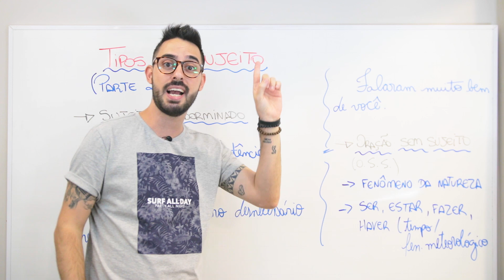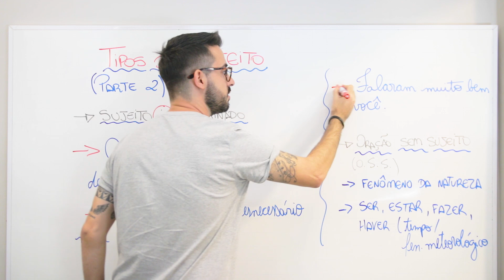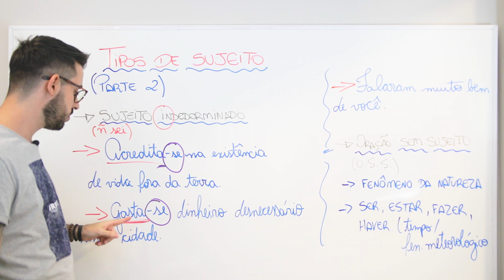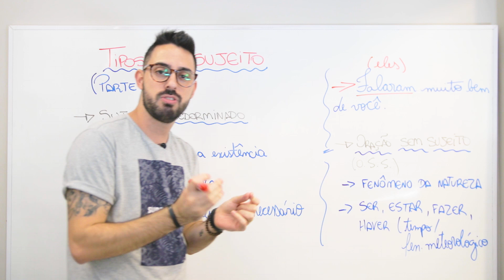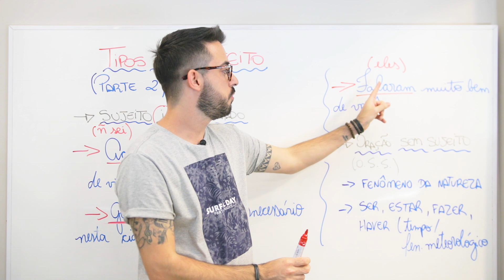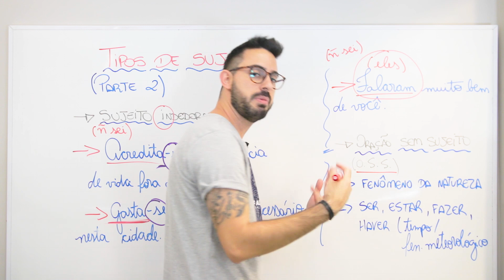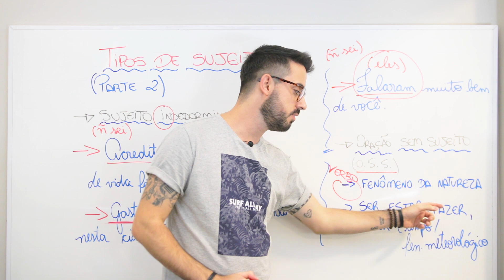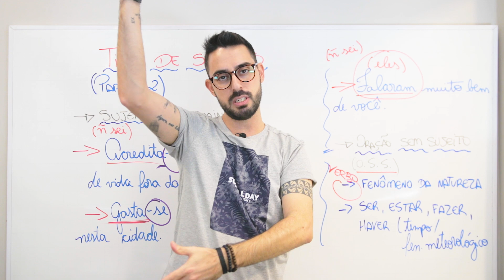TIPOS DE SUJEITO Aula 2!